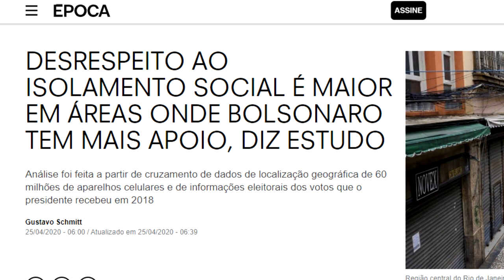Miguel Reale Jr. afirma que Bolsonaro pode ser afastado por crime comum, interdição ou Impeachment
O jurista Miguel Reale Jr. afirmou em entrevista exclusiva à TV Democracia nesta terça-feira (28) que o presidente Jair Bolsonaro vem atuando “em uma ação continuada de quebra de decoro” que justifica seu afastamento através de ações na Justiça, Impeachment ou interdição.

“O leque de motivos para propositura de Impeachment é imenso. É uma falta de decoro contínua”, afirma. “Ele a meu ver é um “paranóide, narcisista e perigoso, que só olha seu próprio interesse”.

Comentando as acusações de interferência de Jair Bolsonaro na Polícia Federal, realizadas pelo ex-ministro Sergio Moro, o jurista aponta que o Poder Judiciário pode atuar contra o presidente acusando-o de crimes comúns.

“Há motivos para ele eventualmente ser denunciado por advogacia administrativa e algo organizado na linha da obstrução à Justiça. E caminhar para um pedido de autorização do processo junto à Câmara dos Deputados”, explica.

O jurista ainda apresenta uma “terceira opção” para afastar Bolsonaro.

“Teria outro caminho que seria o Ministério Público pedir, com base no Código de Processo Civil, a interdição (do presidente). O MP não faria, mas basta ouvir o último pronunciamento de Bolsonaro para desconfiar que ele não está muito dono de suas próprias capacidades mentais”.

💡 ACESSE JÁ!

💡 APOIE O JORNALISMO INDEPENDENTE!